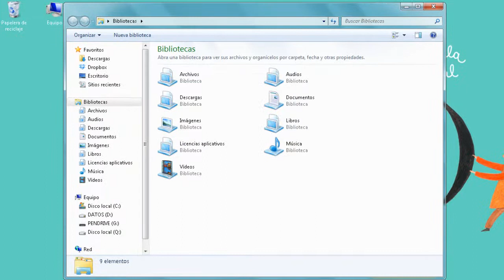Cómo hago para verificar que un pendrive esté libre de virus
Video tutorial que explica cómo verificar que un pendrive no contenga virus, utilizando el antivirus instalado en las computadoras del Plan Sarmiento.